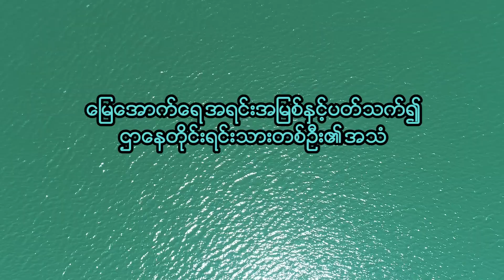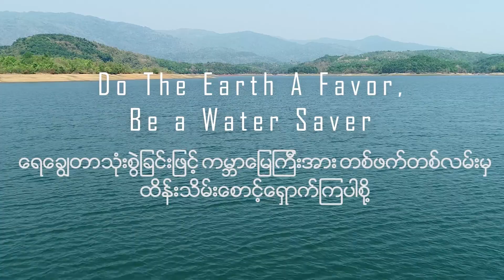The Voice of Indigenous Man for World Water Day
၂၀၂၂ခုနှစ်၊ မတ်လ ၂၂ရက်နေ့၌ ကျရောက်သော ကမ္ဘာ့ရေများနေ့၏
ဆောင်ပုဒ်စကားသည်  “မြေအောက်ရေ - မမြင်နိုင်ရသည်ကို
မြင်လာအောင်ပြုလုပ်ခြင်း” ဖြစ်ပါသည်။
ပွိုင့်-ရိုးရာဝန်းကျင်မြှင့်တင်ရေးအဖွဲ့မှ ကမ္ဘာ့ရေများနေ့
အထိမ်းအမှတ်အနေဖြင့် ဌာနေတိုင်းရင်းသားတစ်ဦး၏
သဘာဝပတ်ဝန်းကျင်အတွက် မြေအောက်ရေအရင်းအမြစ်
မရှိမဖြစ်လိုအပ်ပုံ၊ မြေအောက်ရေအား အလွန်အကျွံ
ထုတ်ယူသုံးစွဲခြင်းကြောင့် ဖြစ်ပေါ်လာသည့်နောက်ဆက်တွဲဆိုးကျိုးများ၊
မြေအောက်ရေအရင်းအမြစ်အား ပြန်လည်ထိန်းသိမ်း
ဖြည့်ဆည်းပေးရန်လိုအပ်လာပုံနှင့် မြေအောက်ရေအရင်းအမြစ်အား
ရေရှည်တည်တံ့စွာ ထိန်းသိမ်းဆောင်ရွက်ခြင်းမရှိပါက
အနာဂတ်တွင်ရင်ဆိုင်လာရနိုင်သည့်
အကျိုးသက်ရောက်မှုများအား ပြောဆိုတင်ပြထားသည့်
ရုပ်သံဗီဒီယိုအား တင်ပြလိုက်ရပါသည်။